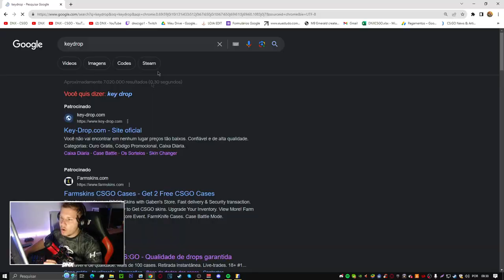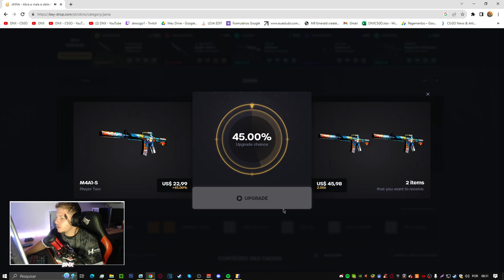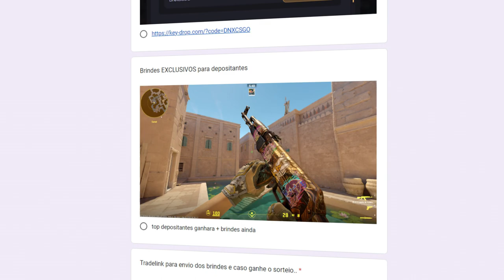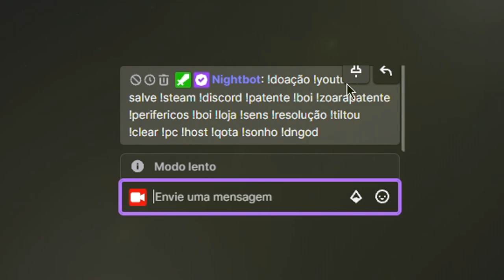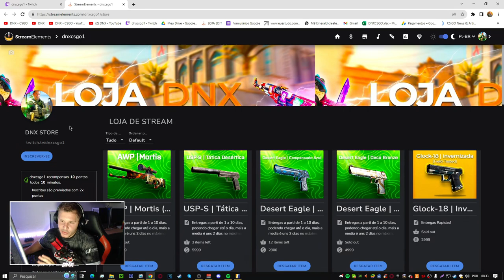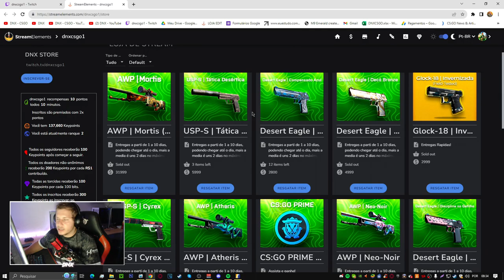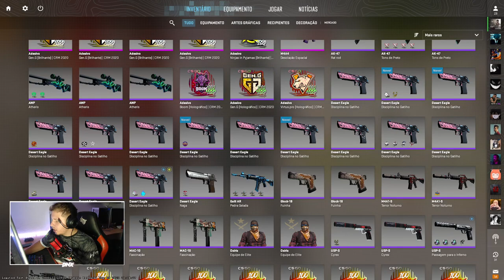COMO GANHAR SKINS de CS:GO de GRAÇA em 2023 (FUNCIONANDO)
COMO GANHAR SKINS de CS de GRAÇA em 2023 (FUNCIONANDO)

00:00 Inicio
00:10 Deixa o like e se Inscreva no canal

Lives em: dnxcsgo1